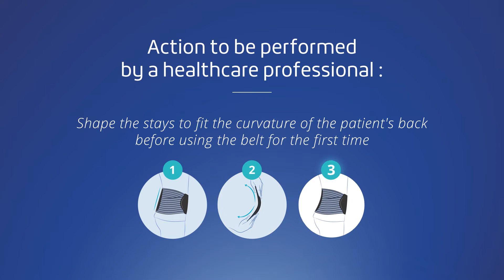Thuasne - Lombastab Vario - Fitting video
LombaStab Vario is a regulated medical device that bears the CE mark. Indicated for non-specific low back pain (acute, subacute and chronic) in patients between 60 cm and 140 cm in waist circumference, lumbar spinal stenosis. Ask a health professional for advice.
Manufacturer: Thuasne – 92 Levallois-Perret France. Update: Septembre 2019